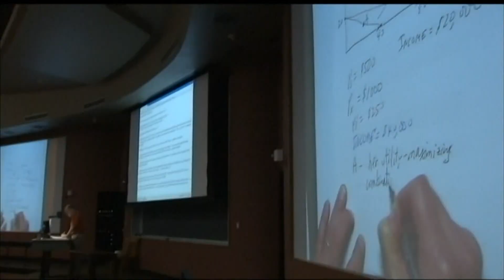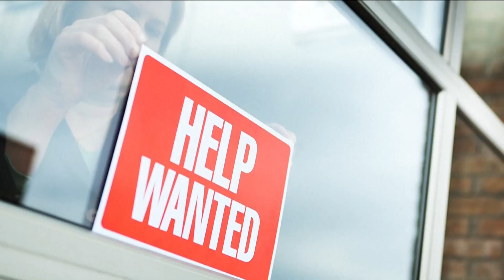Georgia lawmakers consider bill that would curb 'transcript ransom' for grads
Georgia representative Marvin Lim wrote the bill to help eliminate the power of colleges to hold graduates transcripts if they do not pay their bills.